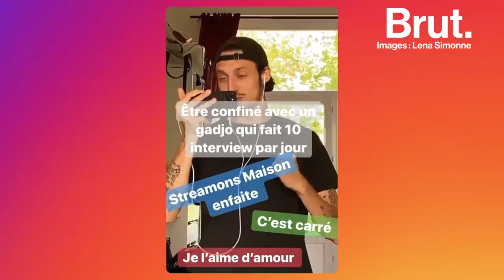Roméo Elvis raconte comment il a fini son EP pendant le confinement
Confiné, il a réussi à finir de produire son EP. Et Michel Drucker a adoré. Roméo Elvis raconte comment s'est passée la sortie de "Maison".